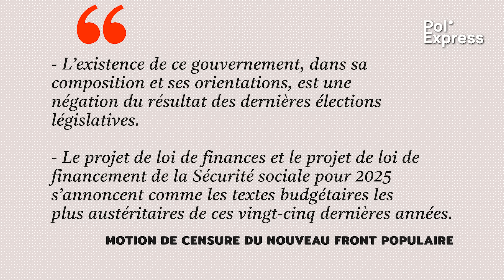Avec Marine, la censure, c'est comme l'ascenseur : TOUJOURS EN PANNE !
Le Rassemblement national qui entre en campagne électorale pour des élections dont la date est inconnue, Jean-Luc Mélenchon qui voit la France promise au même sort que la Grèce avec le FMI et les duettistes Darmanin et Attal qui rivalisent dans les mesures antisociales. C’est le sommaire de ce numéro 102 de Pol’Express.

Journaliste : Serge Faubert
Images : Serge Faubert
Édition : Maxime Hector

00:00 Intro et générique
00:42 Avec Marine, la censure, c'est comme l'ascenseur : toujours en panne !
05:54 Bientôt le choc social ?
09:16 Les frondeurs fiscaux
10:35 Pure Politique a besoin de vous !